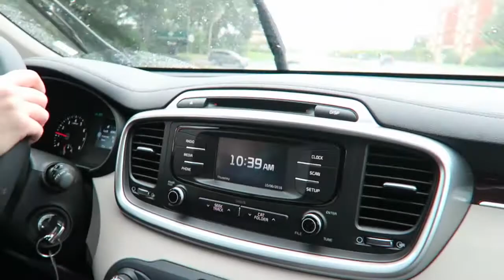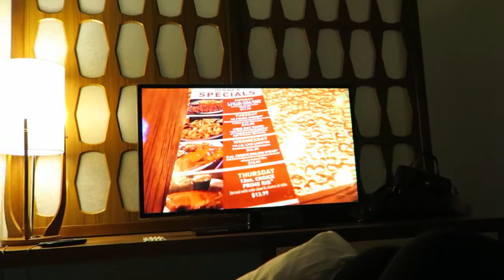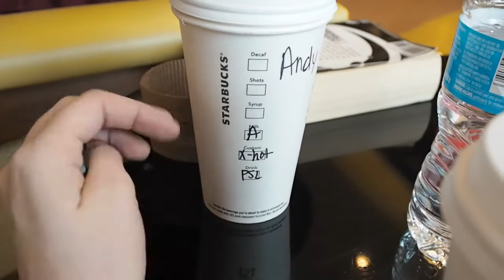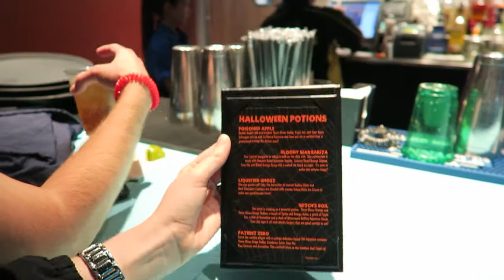Day 7 & 8 : Orlando Vacation Vlog Oct 2016 | How to Survive a Hurricane & Watching Old Vlogs!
We had to combine two days into one vlog as due to Hurricane Matthew we were stuck inside! Luckily we weren't hit too badly in Orlando so we just waited it out!

Our Beauty Videos!